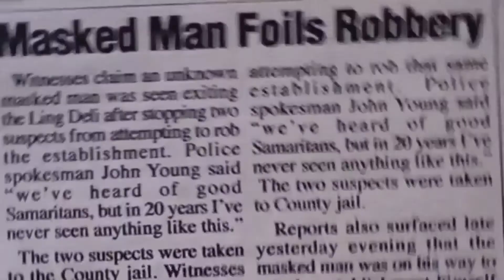Spider-Lombax Part 16 - Ratchet to the Rescue/Meet Shadow The Hedgehog